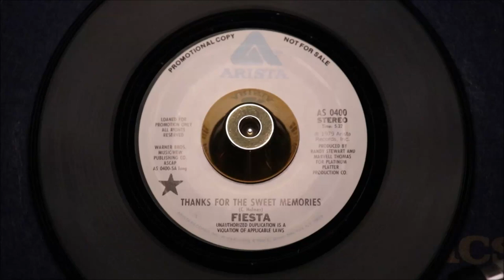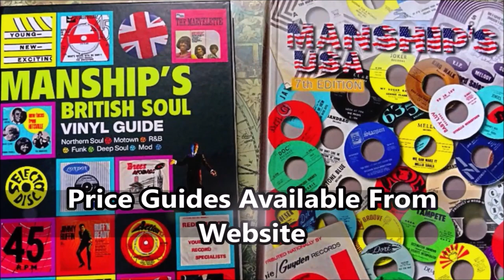Fiesta ‎– Thanks For The Sweet Memories - Arista ‎– AS 0400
Label:
Arista ‎– AS 0400
Format:
Vinyl, 7", 45 RPM, Promo, Styrene
Country:
US
Released:
1979
Genre:
Funk / Soul
Style:
Soul
Thanks For The Sweet Memories (Vinyl, 7
More Images

Tracklist
Position Title/Credits Duration
A Thanks For The Sweet Memories (Long) 5:32
B Thanks For The Sweet Memories (Short) 3:51
Companies, etc.
Published By – Warner Bros. Music
Published By – A New Publishing Co.
Produced For – Platinum Platter Production Co.
Record Company – Arista Records, Inc.
Mastered At – Sterling Sound
Pressed By – Columbia Records Pressing Plant, Pitman
Credits
Producer – Marvell Thomas, Randy Stewart*
Written By – C. Holmes
Notes
Promotional Copy - Not For Sale
Rights Society: ASCAP
Matrix / Runout (A-Side Label): AS 0400-SA long
Matrix / Runout (B-Side Label): AS 0400-SA short
Matrix / Runout (A-Side Runout Etching): p AS-0400-SA-LONG STERLING
Matrix / Runout (B-Side Runout Etching): AS-0400-SA-SHORT p STERLING